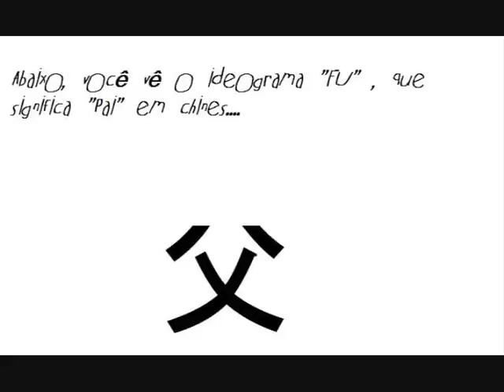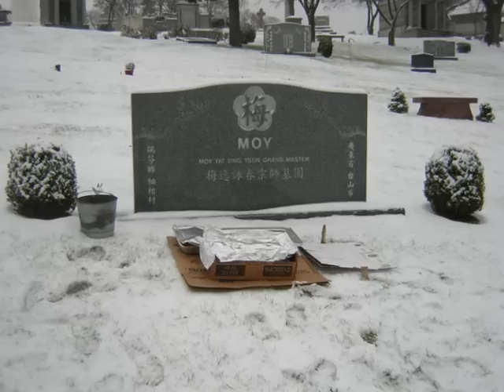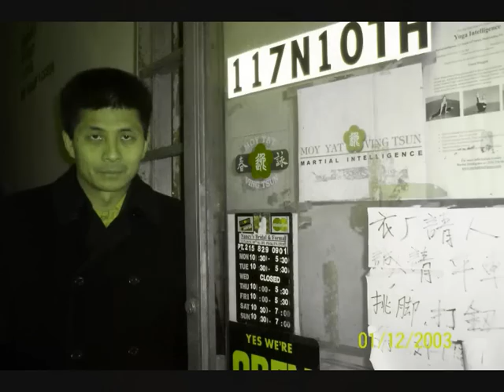MOY YAT DIA DOS PAIS(Father's day in Portuguese).wmv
Com música de Fabio Jr, uma singela homenagem aos pais do Clã Moy Yat.